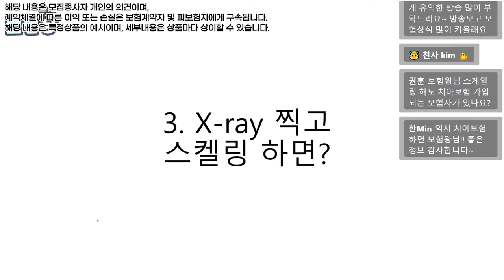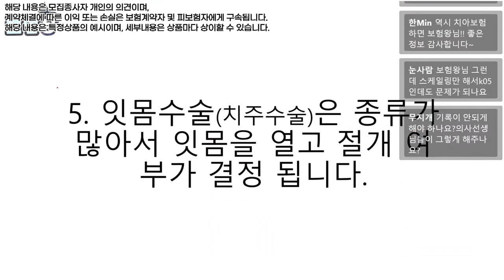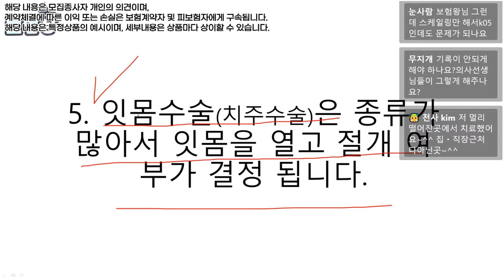치아보험 90%이상은 "이것" 때문에 못받는다고?? (꼭 알고 청구하자~)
이것때문에 보상못받는 사례가 넘쳐나고 있습니다.
받을수 있는 노하우에 대해서 설명드립니다.

감사합니다..